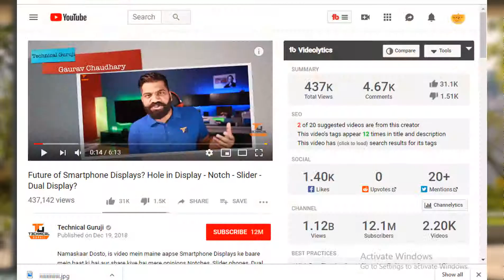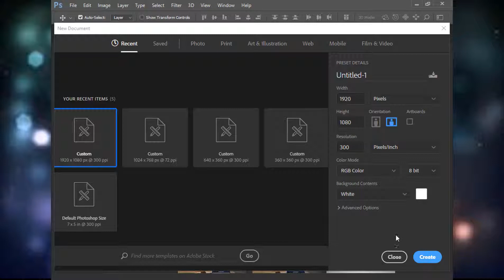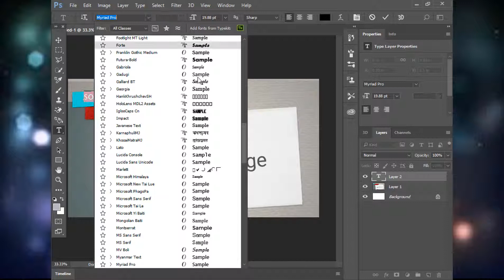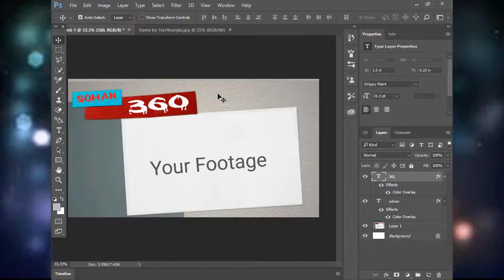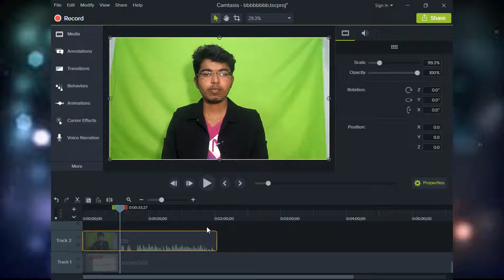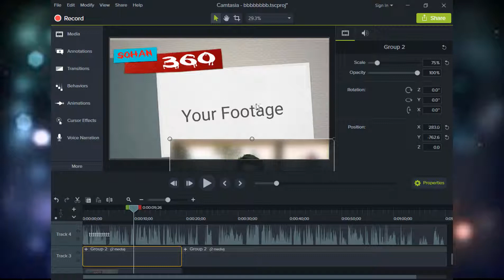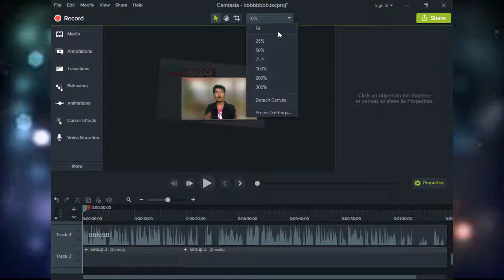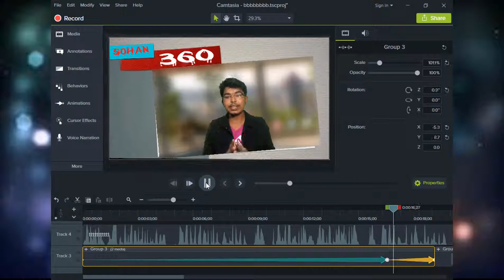🔥how to make video like technical guruji.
In this video I showed how to design this template using the template in the beginning of the technical guruji video and how to use the template in the video.

📲sheare
🔔New video Notifacition